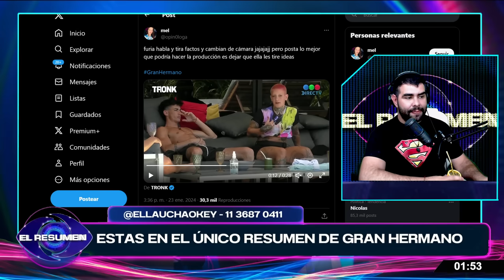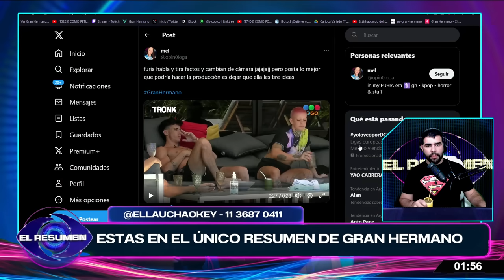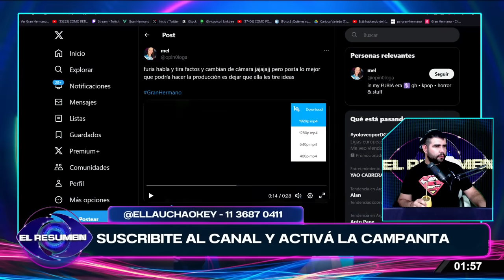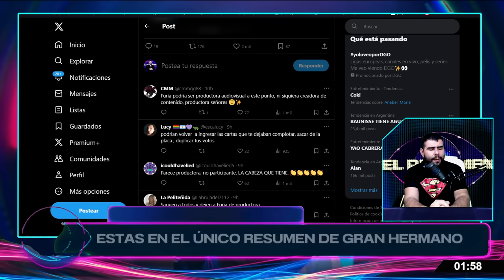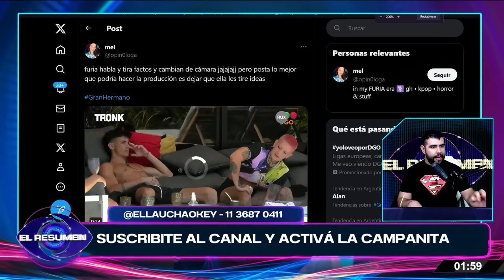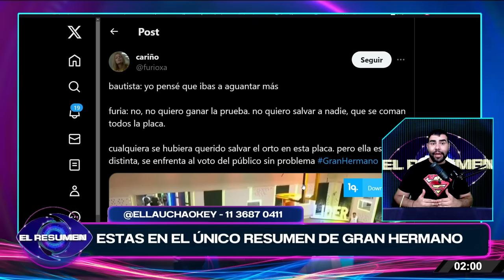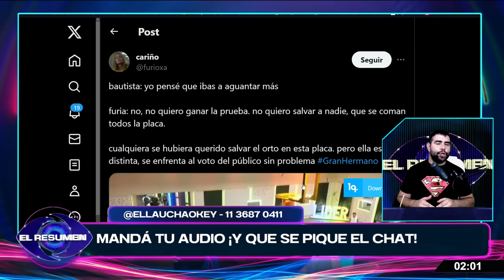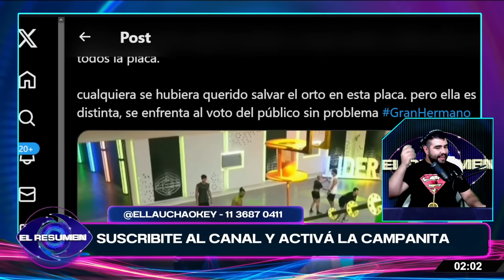SIN FILTRO: Furia APUNTÓ CONTRA LA PRODUCCIÓN acusándola de CULPABLE por el RATING del programa